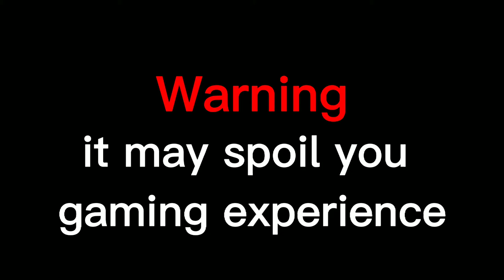HOW USE LAG SWITCH the division [REMAKER]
if you have a problem with your (lag switch)

(REASON) maybe you followed the instructions wrong

(REASON) you are connected with internet cable

(REASON) maybe you entered your IP address incorrectly on your console

(REASON) your anflood application you need to restart your application

Not currently available